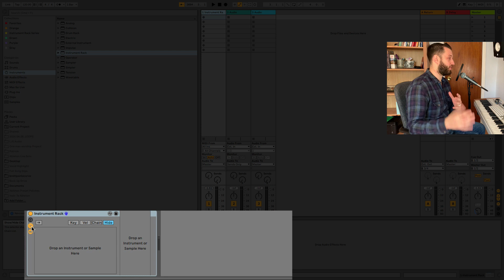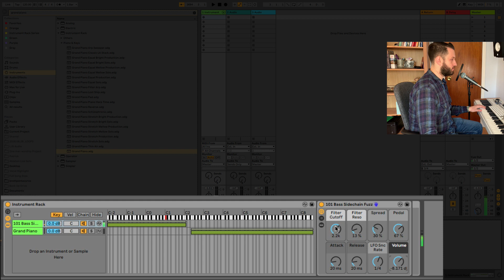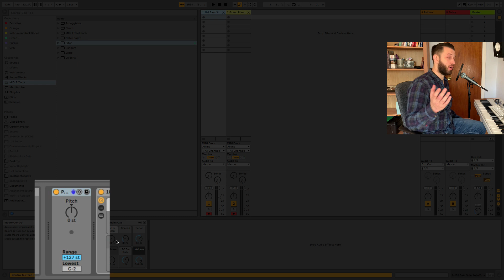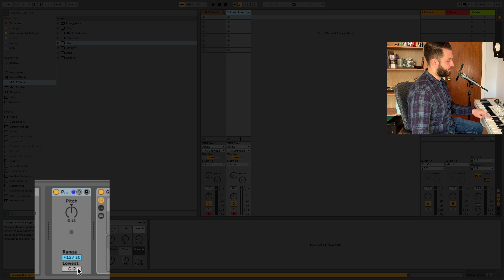How To Create A Keyboard Split In Ableton (Two Ways)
In this video, I will show you two ways to create a keyboard split in Ableton 🔴 Book A Private coaching with me

📖 Show Notes 📖

⚡️⚡️ Instrument Rack Keyboard Split ⚡️⚡️
Instrument Racks allow you to put multiple instruments into one container. Once you have placed your desired sounds into an instrument rack, you can click the "key" tab, and adjust the green ranges to tell ableton which sounds should be played by which keys. The small line across the top can be adjusted as well to have a bit of an overlap.

⚡️⚡️ Pitch Device Keyboard Split ⚡️⚡️
Pitch devices transpose, and also set up ranges for instruments that come afterwards (to the right) in the chain. You can set the lowest note of your range with the bottom parameter. This is displayed in letter values, Ie, C-3. The parameter above labeled "range" sets the distance above your lowest pitch that notes are allowed to pass through. If you want only notes one octave above C-3 you can set this to +12 and so on.

✅ Here are some ways you can work more closely with me ✅

3⃣ Join One Of My Premium Courses

🔥Mainstage To Ableton - Make your transition from Mainstage to Ableton Seamless!

🔥Intro To Sound Design For Keyboardists - The perfect companion to the Quick Synth Map

🔥Sound Design For Keyboardists - In depth sound design study for keyboardists

MY GEAR:
Keylab 88
Novation Launch Control XL
Anker USB Hub
Push 2
Monitor Wall Mount
Speaker Mounts

⏲Time Stamps⏲

3⃣ Join One Of My Premium Courses

MY GEAR:
Keylab 88
Anker USB Hub
Push 2
Monitor Wall Mount
Speaker Mounts

⏲Time Stamps⏲
0:00 - How To Set Up A Keyboard Split In Ableton Live
0:25 - Method One - Instrument Rack Keyboard Split
1:57 - Method Two - Pitch Device Keyboard Split